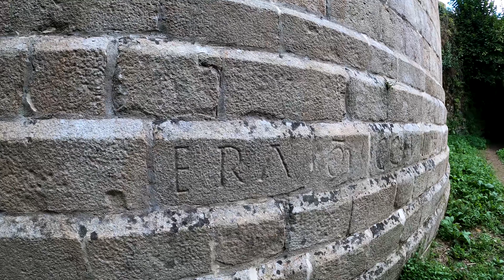4k Hiking Alone. Devil's Bridge (Middle Ages) Witchcraft Signs Along the Way. Carboeiro. Galicia UHD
4k Hiking Alone. The Devil´s Bridge (Middle Ages).
This week let's walk the trails of the Carboeiro Monastery in Silleda (Pontevedra), we cross the Devil's Bridge where we can see protective signs of witchcraft (the meaning of the knots in the broom is that of protection to "bind the devil" and that he can do us no harm) .

LEGEND SAYS...

During the rainy season it was common for the Deza River to destroy the old bridge that crossed it, the monastery friars tired of rebuilding it decided to solve the problem once and for all: a pact with the devil in exchange for the souls of the vassals of the monastery who died on the Sunday between the prayers of dawn and dusk.

The monks protected by the Psalter of San Cipriano deceived the devil and he could not collect his debt.

Four centuries later the Psalter of San Cipriano was transferred to Toledo by order of the bishop and without that protection the devil created a terrible storm that devastated the bridge and its surroundings.

Location:
Monasterio de Carboeiro (Silleda) Pontevedra. Galicia
42°45′18″N 8°14′48″O

This is Celtic Paths 4k channel: immersive routes along Galicia, incredible landscapes and Celtic routes, virtual walks into the nature with real sounds (no talking-no filters), mysterious footpaths, relaxing waterfalls, wild beaches and many more.

New adventures every week, don't miss them!!

All material in this video is original and personally recorded by myself on location.